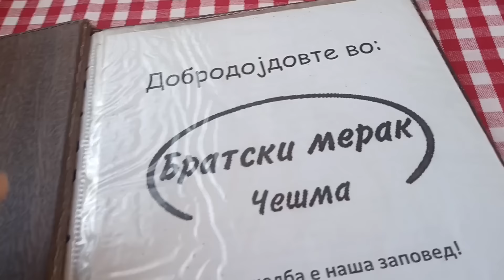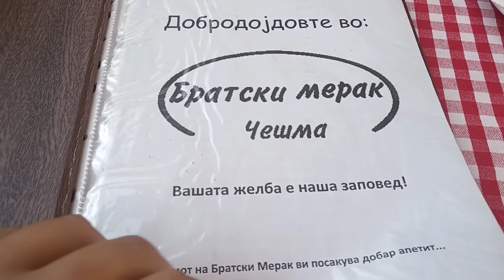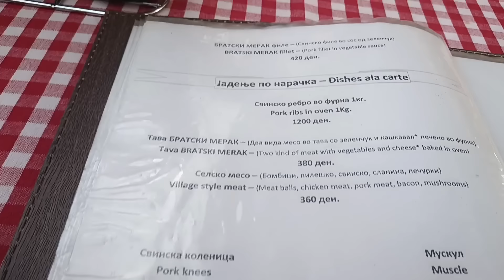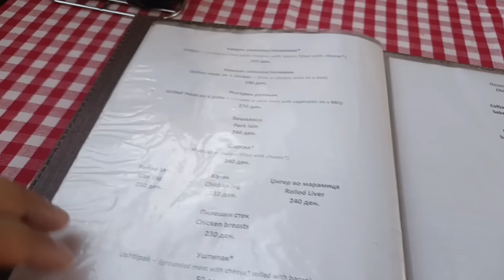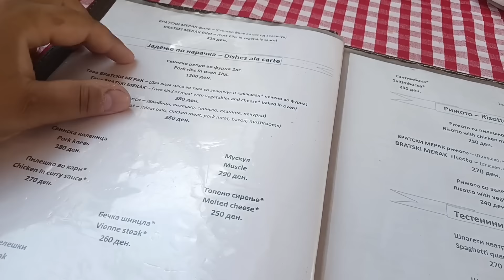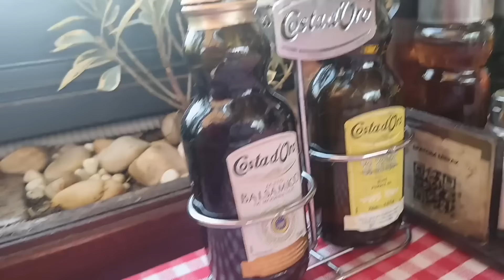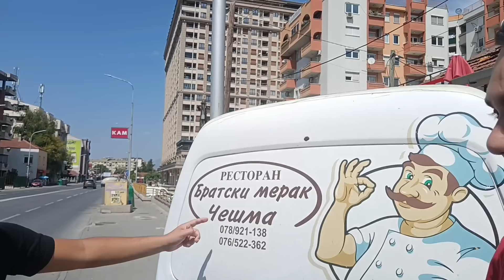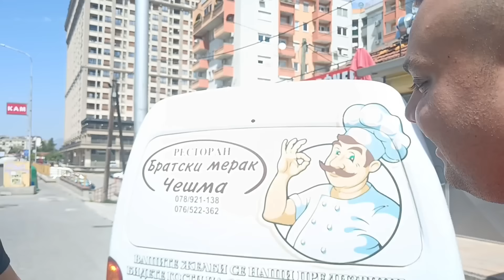KAFANA BRATSKI MERAK CEŠMA SKOPLJE *ODLICNA A JEFTINA HRANA*